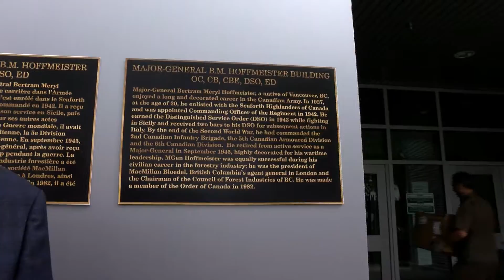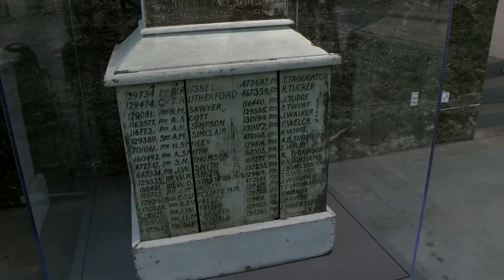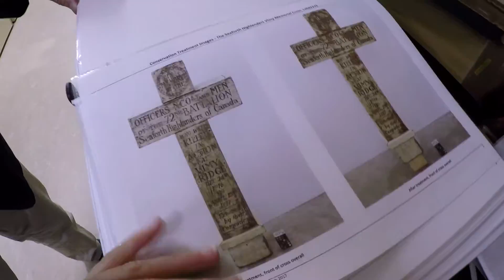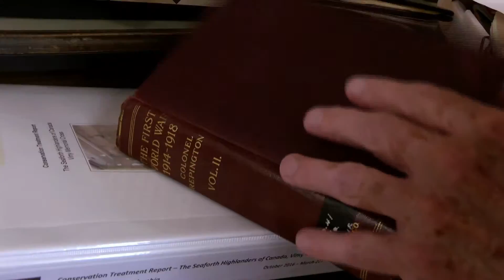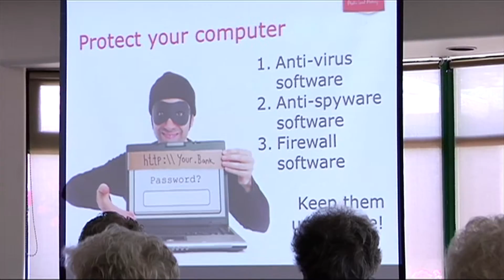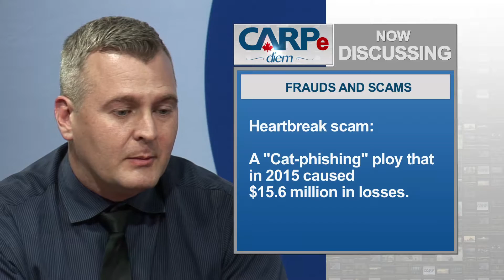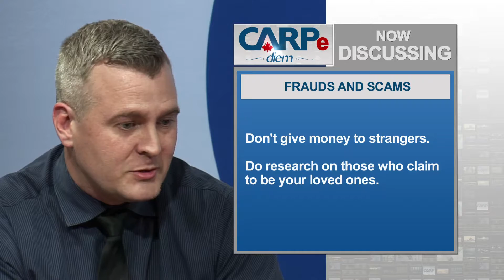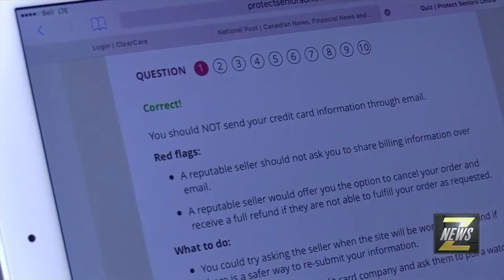CARPe Diem | Episode 11 | Frauds and Scams